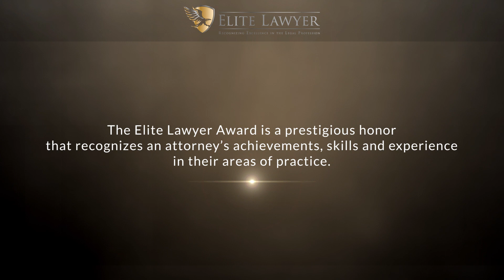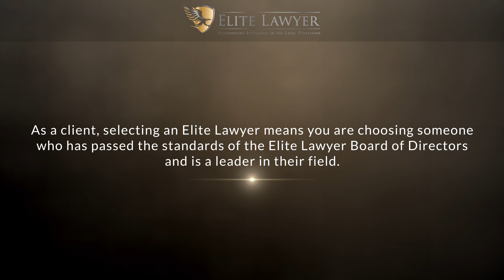Joshua P. Visco Named an Elite Lawyer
Joshua P.  Visco has been selected as an Elite Lawyer. Only the most outstanding and experienced attorneys receive the Elite Lawyer Award. The Elite Lawyer Award is a prestigious honor that recognizes an attorney's achievements, skills, and experience in their areas of practice. Joshua is a leading criminal defense attorney in California.